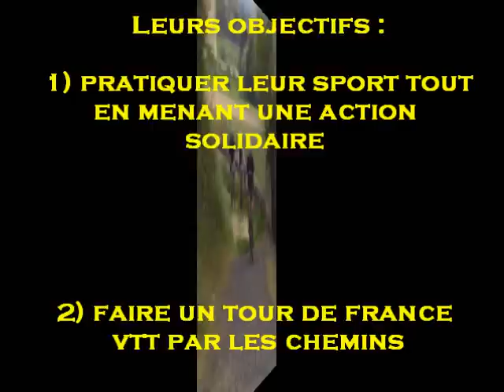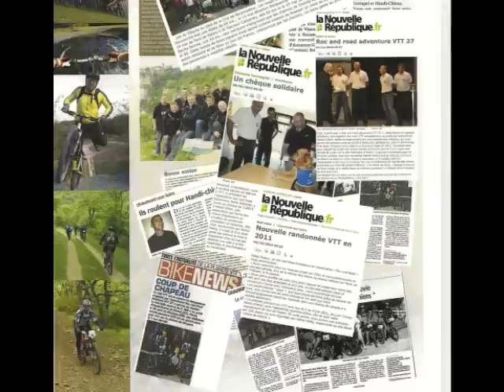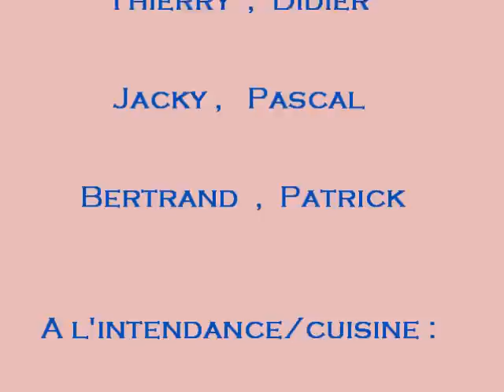Nous pédalons pour Handi'Chiens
L'histoire d'une bande de copains vététistes qui pédalent pour récolter des fonds pour Handi'Chiens